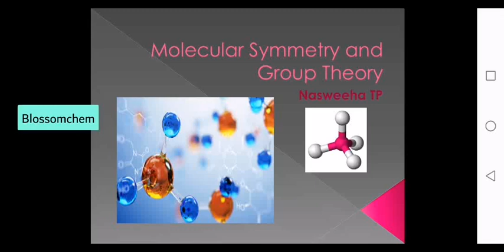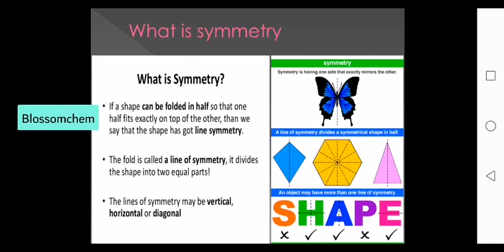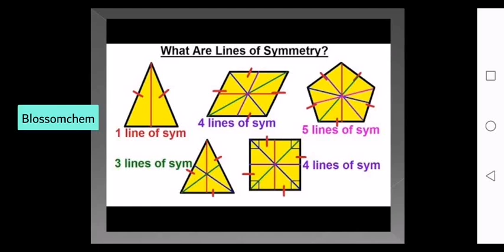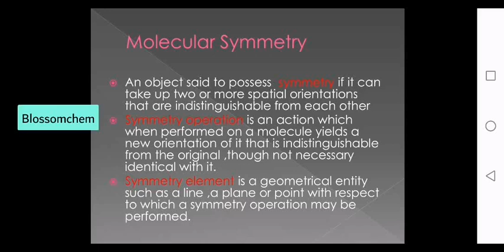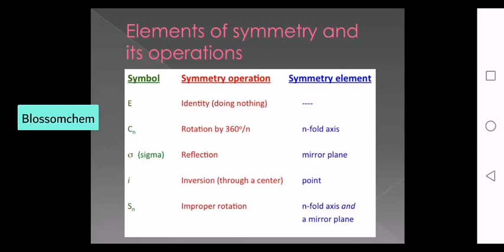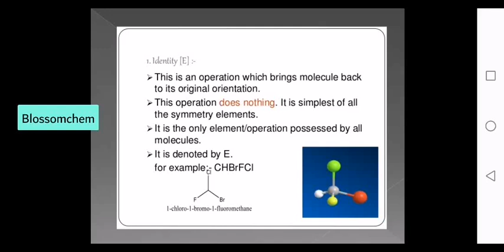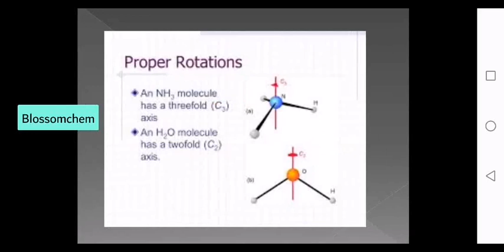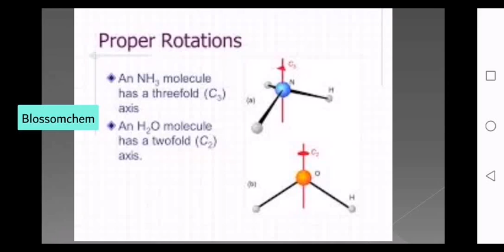Molecular Symmetry and Group Theory_Part1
5th and 3rd Sem Bsc Chemistry
SYMMETRY OPERATIONS
CALICUT UNIVERSITY